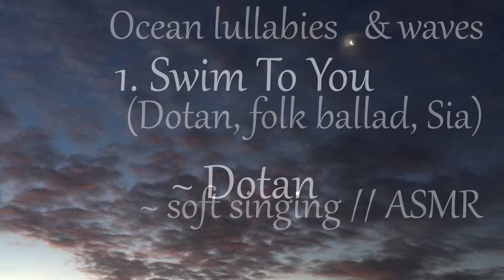Ocean Lullabies ~ Sia, Dotan, folk (soft singing & wave sounds // ASMR)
Three ocean lullabies, acapella soft singing, wave sounds and pictures of the evening sky 🌊🎶✨

00:00  Swim To You ~ Dotan
02:38  My Jolly Sailor Bold ~ Folk Ballad
06:44  Lullaby ~ Sia
10:23  Ocean waves only

✨ "Send a wish upon a star" ✨